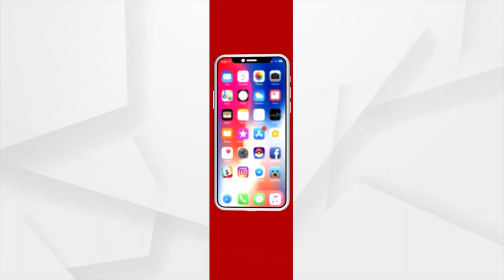Union Tribal Affairs Minster Arjun Munda's 2 day visit to Kalahandi